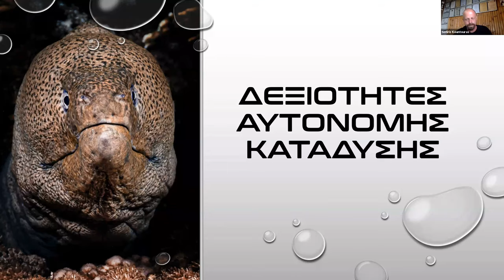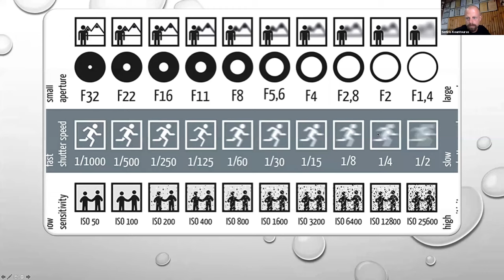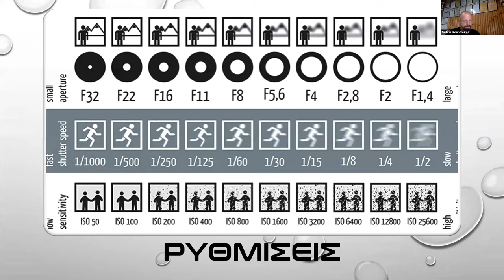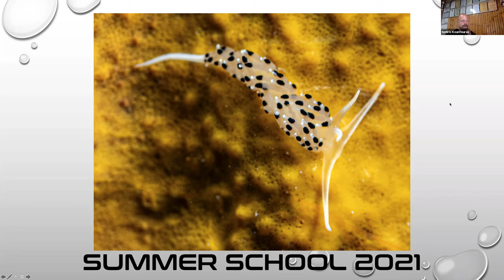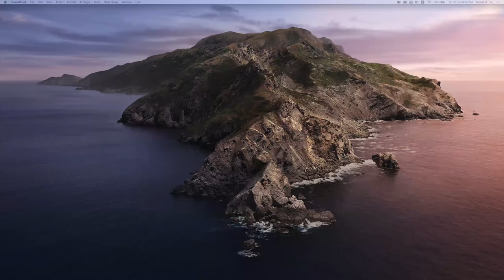DSLR Υποβρύχια φωτογραφία - Σωτήρης Κουντούρας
Παρουσιάζει ο Σωτήρης Κουντούρας για το 3ο θερινό σχολείο για την θαλάσσια βιοποικιλότητα, την επιστήμη του πολίτη και την διαχείριση ειδών.